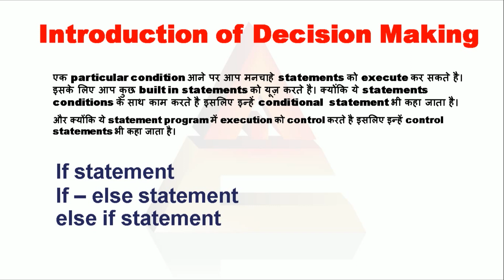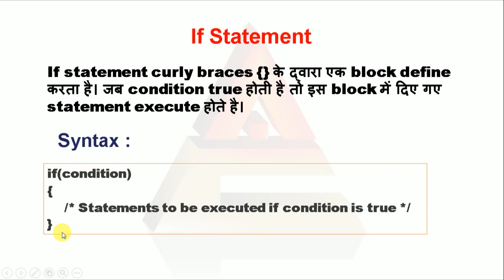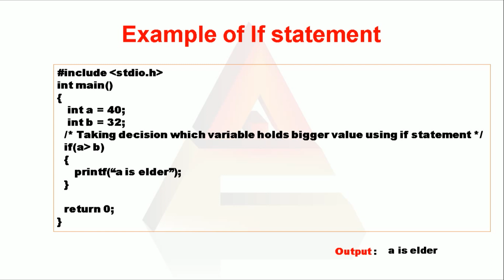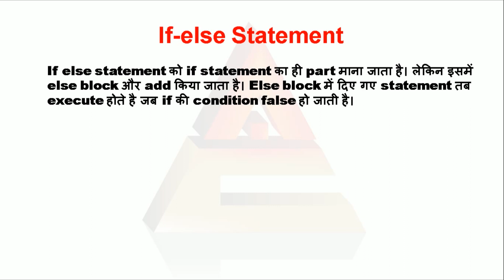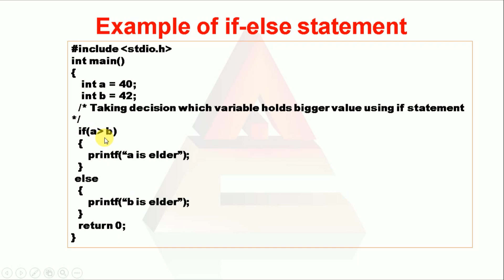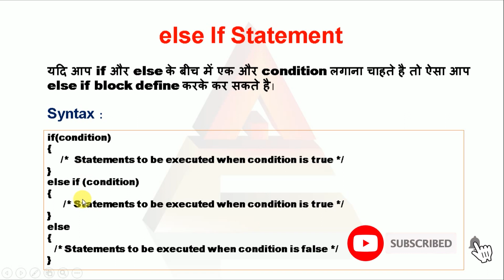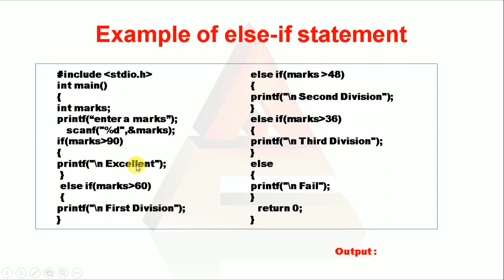If else statement in C programming | Decision Making Statement | if else statement with example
In this Video I have Discussed C language if else statement/decision making statement.